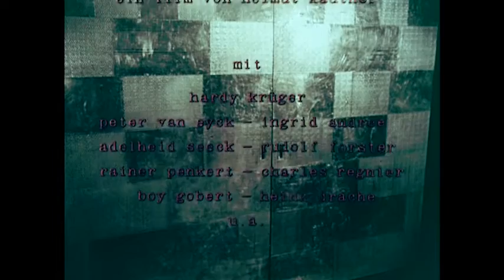Der Rest ist Schweigen ≣ 1959 ≣ Trailer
Krimi ≣ Deutschland

≣ Regie ≣ Helmut Käutner
≣ Cast ≣ Hardy Krüger | Peter van Eyck | Ingrid Andree | Adelheid Seeck | Rudolf Forster | Boy Gobert | Rainer Penkert | Heinz Drache | Charles Regnier | Siegfried Schürenberg | Richard Allan | Josef Sieber